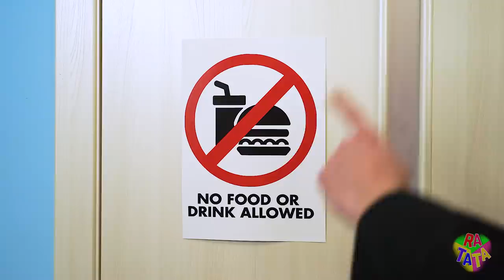Strange Ways to Sneak Snacks and Sweets into a BEAUTY SALON! Insane Food Hacks and Tricks by RATATA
Going to a beauty salon, but do not know ways to sneak sweets and food there? There are many strange and fun ways,and we will show you them in this video!
We will tell you how to bring food if you want to eat popcorn or drink a coke in between beauty treatments. You can even smuggle sweet treats for yourself and all your friends without the guards noticing!
See our fun tricks, and maybe you will be inspired by these ideas when you go to a beauty salon next time;)